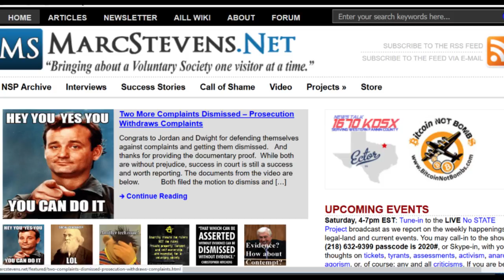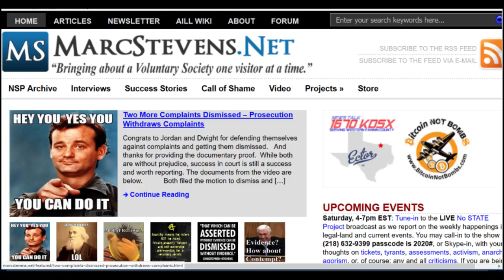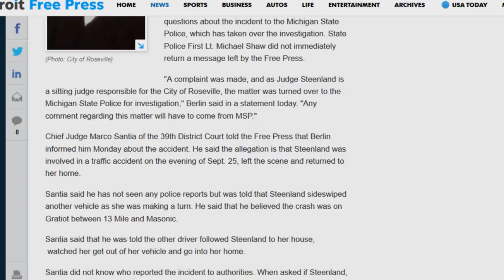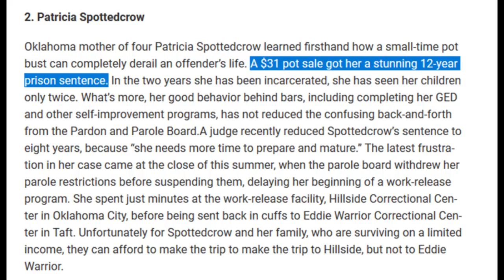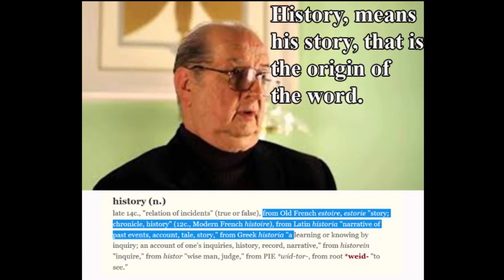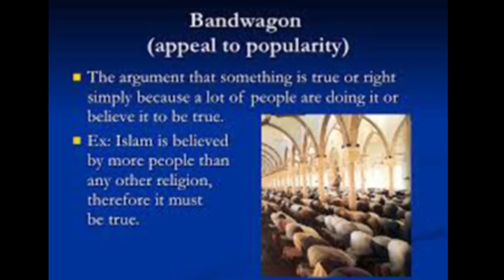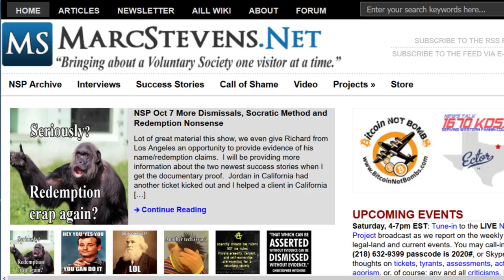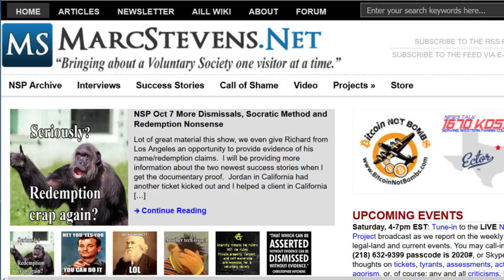NSP Oct 7 More Dismissals, Socratic Method and Redemption Nonsense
NSP Oct 7 More Dismissals, Socratic Method and Redemption Nonsense.  Two more dismissals, including a California tax assessment, and Richard, a redemption proponent, fails to prove his claims are true, including so-called ownership of your name.

Catherine Steenland, habitual DUI offending judge involved in hit and run crime.